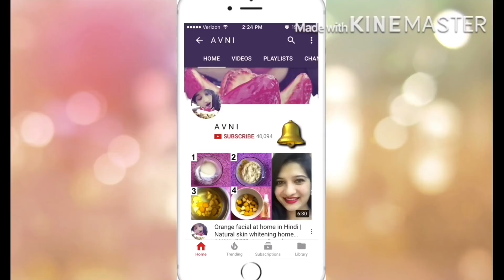100% Effective Turmeric Night Serum / Skin Whitening Magical GLOW SERUM For Spotless Skin / AVNI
Today I'm sharing a 100% Effective Turmeric Night Serum  which very good for Skin Whitening, Spotless Skin, Fair skin, remove pimples